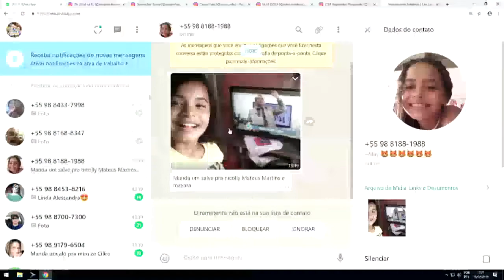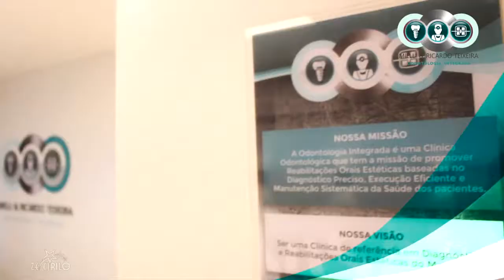NOVA MODALIDADE DE YOGA VIRA COMPETIÇÃO [TRANSACIONANDO]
SPUMAFLEX CASAS VIDAL CLINICA ODONTOLOGICA MAX MEDEIROS